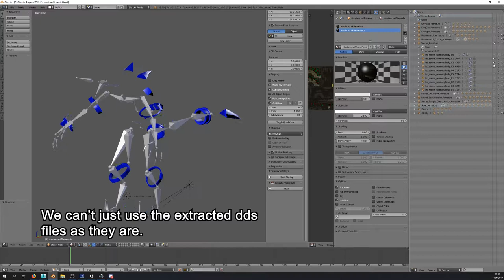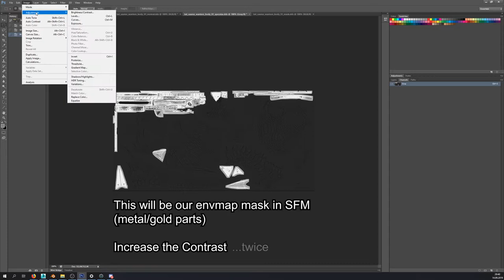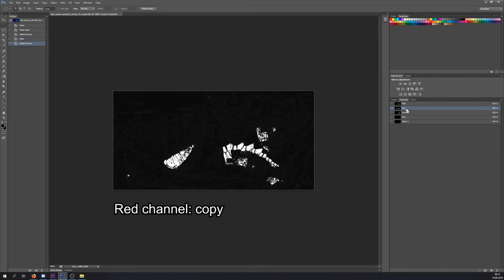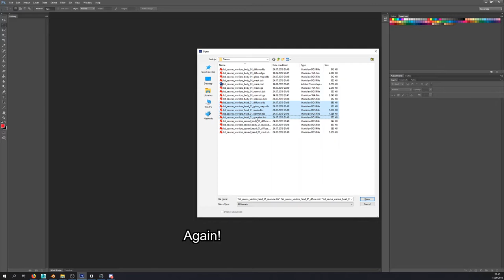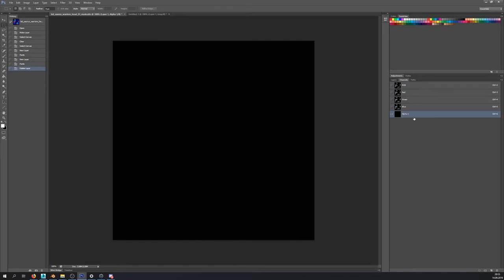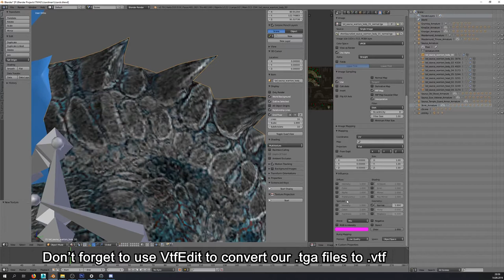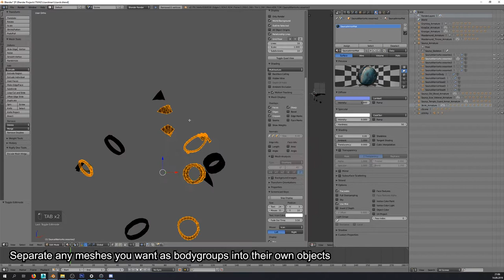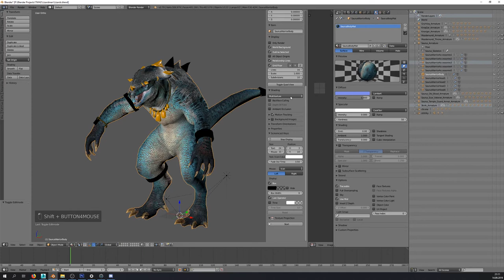Importing TW: Warhammer 2 Models into Blender/SFM (Part 2)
This part 2 of the tutorial focuses on textures and materials. In order not to make this thing too long there will be a part 3 about rigging topics. In case of questions, please use discord